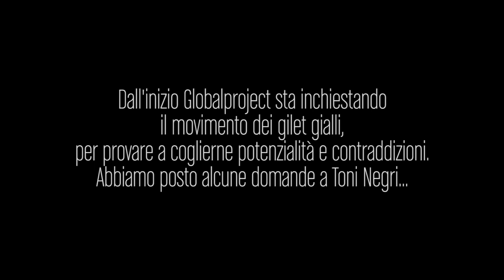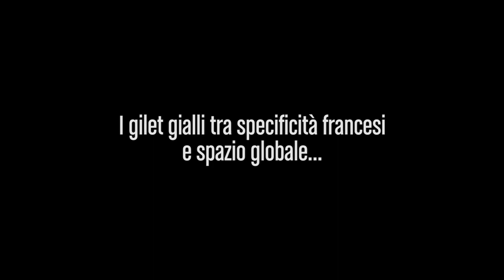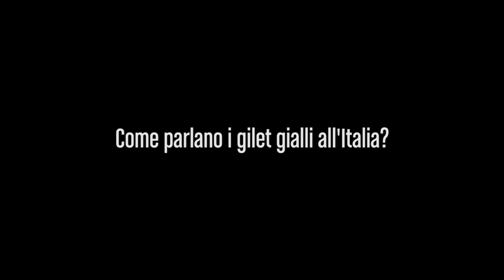Intervista a Toni Negri sui gilet gialli